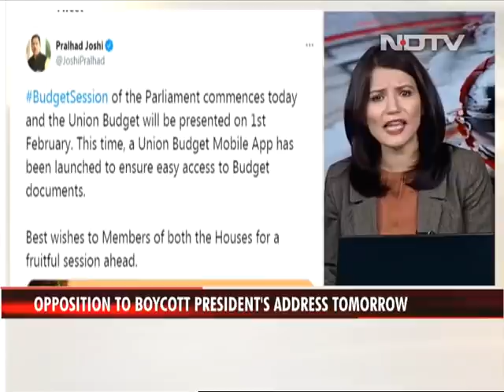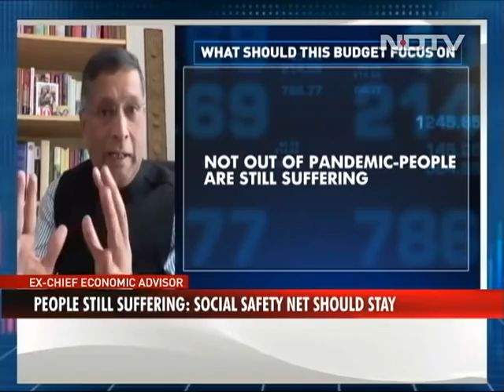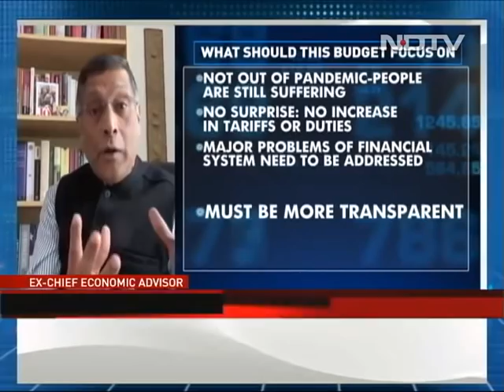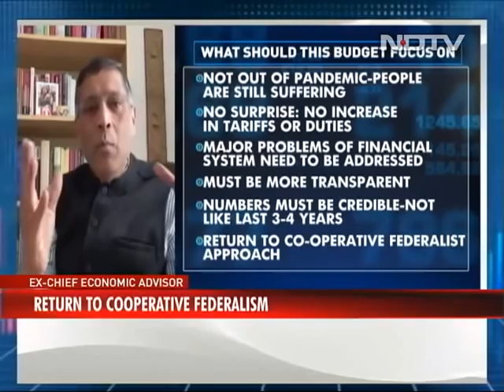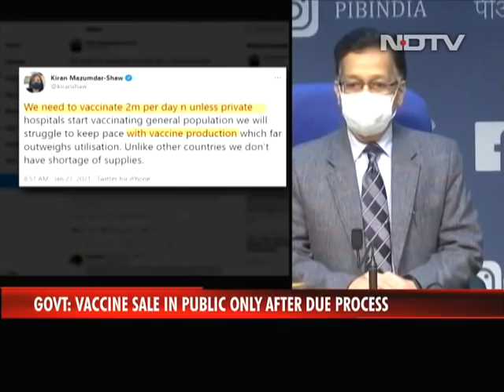Protesting Farmers Say Won't Leave, Police Say Time's Up | Good Morning India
Farmers Protest: The standoff between protesting farmers and the police at Gazipur border in Delhi continues, even as the Uttar Pradesh government asked farmers to end their protest and return home. However, the farmers have said they are determined to stay and more are expected to join them. The opposition parties have said they will boycott the President's address in parliament today in solidarity with farmers protesting against the new farm laws. The budget session of parliament begins today. Former chief economic advisor Arvind Subramanian says the government should avoid major surprises in the budget and the problems of the financial system must be addressed. DMK chief MK Stalin will launch his "Stalin at your constituency" campaign today, where he will personally take complaints in all constituencies.